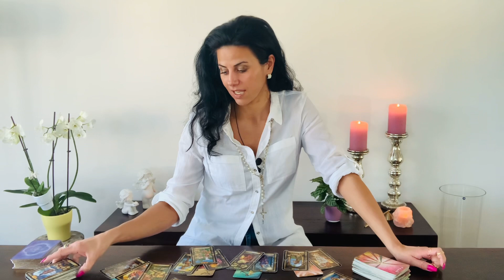GEMINI ❤️ A PARTICULAR ISSUE TO BE SOLVE! Mid February 2022 Love Reading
Today I am wearing Miracles Manifesters

You can choose your Language:
Englisch 🇬🇧
German 🇩🇪
Italian 🇮🇹

Luana 😘

Disclamer:
Viewers are responsible for how they in#Februaryterpret the readings and Catchit-up takes no responsibility.